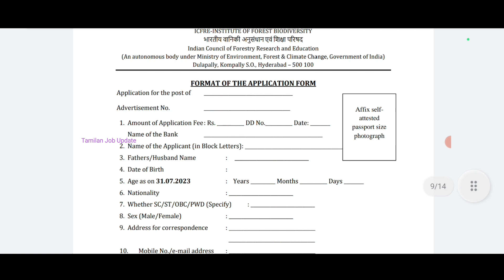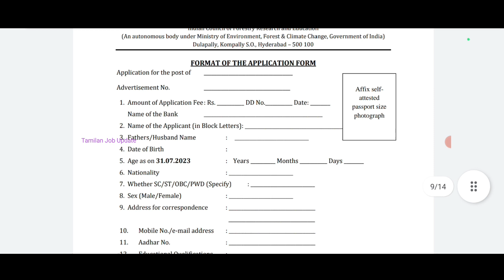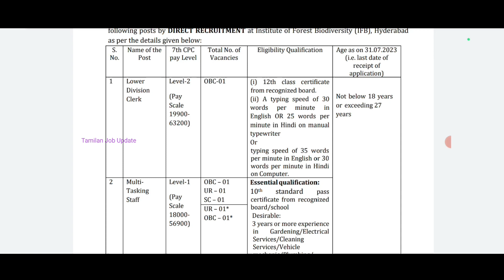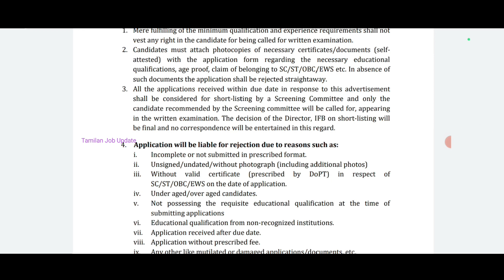🔥வனத்துறையில் நிரந்தர வேலை//சம்பளம்-19900+//10th Pass to Degree//Forest Government Job//TAMIL..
வனத்துறையில் நிரந்தர வேலை..